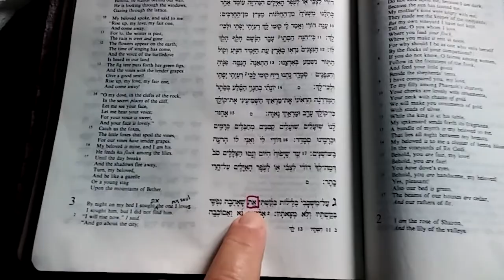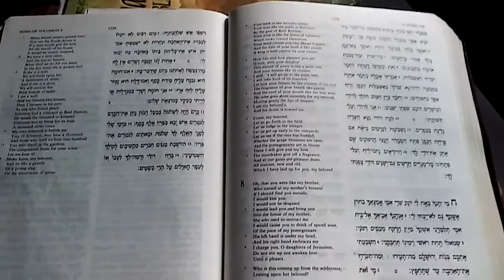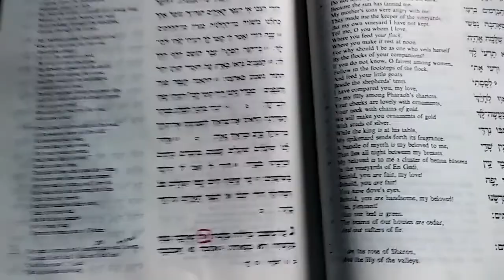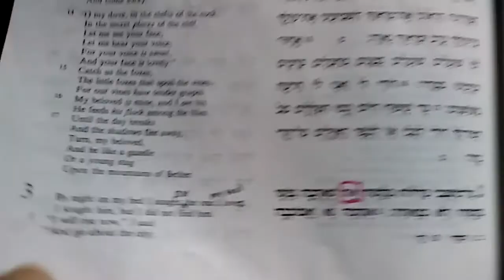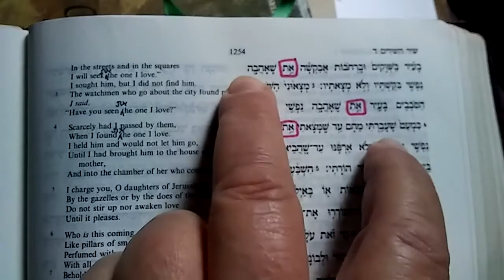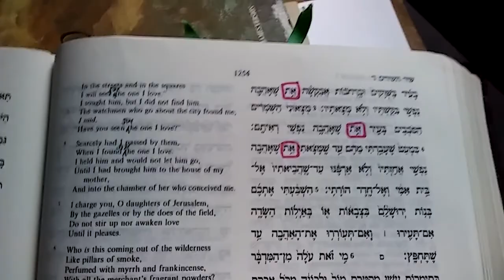(#96) I sought את (Yeshua) that my soul loves | Song of Solomon 3:1-4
Vs 1:  I sought את that my soul loves
Vs 2:  I will seek את that my soul loves
Vs 3:  Have you seen את that my soul loves
Vs 4:  When I found את that my soul loves

Solomon, once again is pointing us to Aleph Tav/ Yeshua the Messiah and son of God.

Jn 5:46

“I am the Alef and the Tav, the Beginning and the End,” says the Lord, “who is and who was and who is to come, the Almighty.” - Rev 1:8